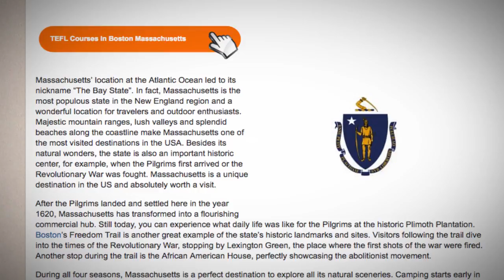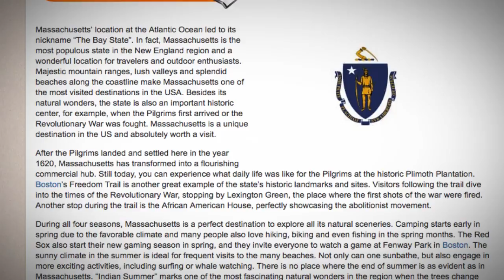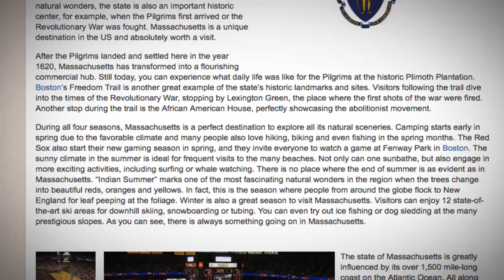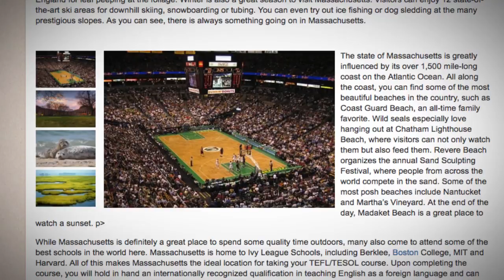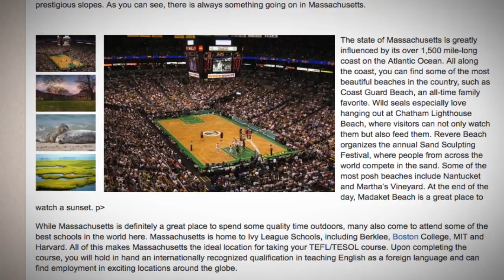TEFL / TESOL Course in Massachussetts | Teach & Live abroad!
Massachusetts’ location at the Atlantic Ocean led to its nickname “The Bay State”. In fact, Massachusetts is the most populous state in the New England region and a wonderful location for travelers and outdoor enthusiasts. Majestic mountain ranges, lush valleys and splendid beaches along the coastline make Massachusetts one of the most visited destinations in the USA. Besides its natural wonders, the state is also an important historic center, for example, when the Pilgrims first arrived or the Revolutionary War was fought. Massachusetts is a unique destination in the US and absolutely worth a visit.

After the Pilgrims landed and settled here in the year 1620, Massachusetts has transformed into a flourishing commercial hub. Still today, you can experience what daily life was like for the Pilgrims at the historic Plimoth Plantation. Boston’s Freedom Trail is another great example of the state’s historic landmarks and sites. Visitors following the trail dive into the times of the Revolutionary War, stopping by Lexington Green, the place where the first shots of the war were fired. Another stop during the trail is the African American House, perfectly showcasing the abolitionist movement.

During all four seasons, Massachusetts is a perfect destination to explore all its natural sceneries. Camping starts early in spring due to the favorable climate and many people also love hiking, biking and even fishing in the spring months. The Red Sox also start their new gaming season in spring, and they invite everyone to watch a game at Fenway Park in Boston. The sunny climate in the summer is ideal for frequent visits to the many beaches. Not only can one sunbathe, but also engage in more exciting activities, including surfing or whale watching. There is no place where the end of summer is as evident as in Massachusetts. “Indian Summer” marks one of the most fascinating natural wonders in the region when the trees change into beautiful reds, oranges and yellows. In fact, this is the season where people from around the globe flock to New England for leaf peeping at the foliage. Winter is also a great season to visit Massachusetts. Visitors can enjoy 12 state-of-the-art ski areas for downhill skiing, snowboarding or tubing. You can even try out ice fishing or dog sledding at the many prestigious slopes. As you can see, there is always something going on in Massachusetts.

The state of Massachusetts is greatly influenced by its over 1,500 mile-long coast on the Atlantic Ocean. All along the coast, you can find some of the most beautiful beaches in the country, such as Coast Guard Beach, an all-time family favorite. Wild seals especially love hanging out at Chatham Lighthouse Beach, where visitors can not only watch them but also feed them. Revere Beach organizes the annual Sand Sculpting Festival, where people from across the world compete in the sand. Some of the most posh beaches include Nantucket and Martha’s Vineyard. At the end of the day, Madaket Beach is a great place to watch a sunset.

While Massachusetts is definitely a great place to spend some quality time outdoors, many also come to attend some of the best schools in the world here. Massachusetts is home to Ivy League Schools, including Berklee, Boston College, MIT and Harvard. All of this makes Massachusetts the ideal location for taking your TEFL/TESOL course. Upon completing the course, you will hold in hand an internationally recognized qualification in teaching English as a foreign language and can find employment in exciting locations around the globe.

Find out more about taking a TEFL course in Massachussetts